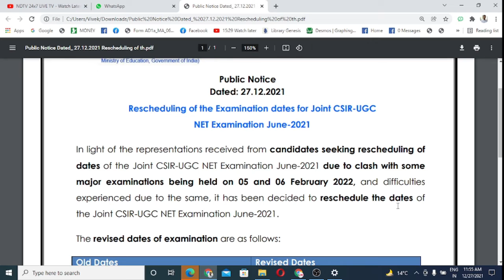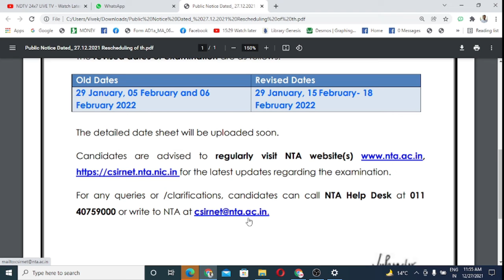CSIR NET EXAM JUNE 2021 | NEW EXAM DATE | Public Notice | अब कब होगा Exam 🤔🤔